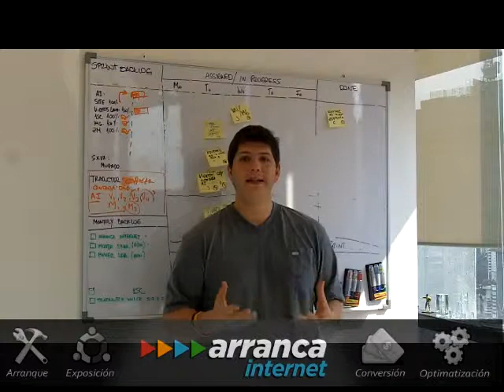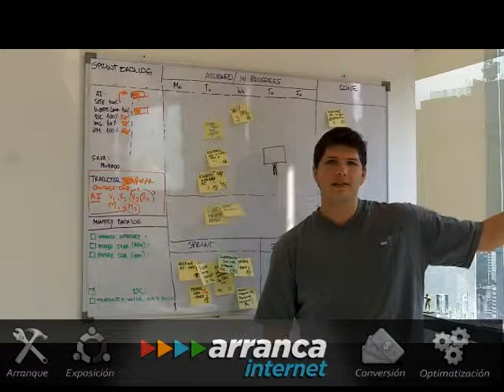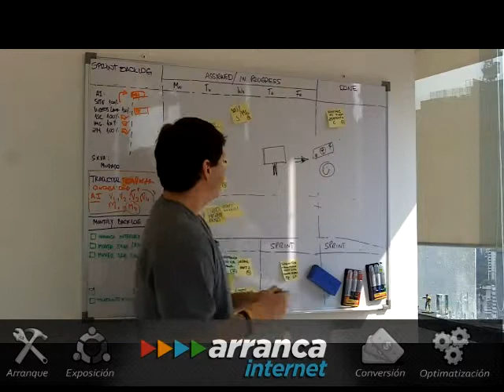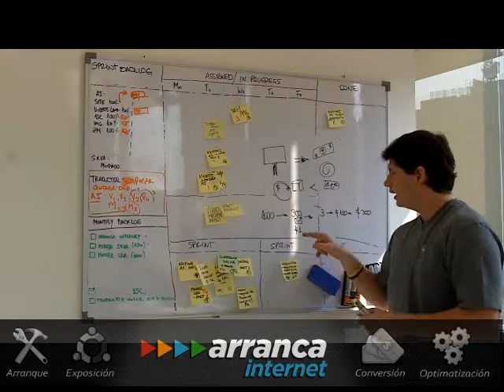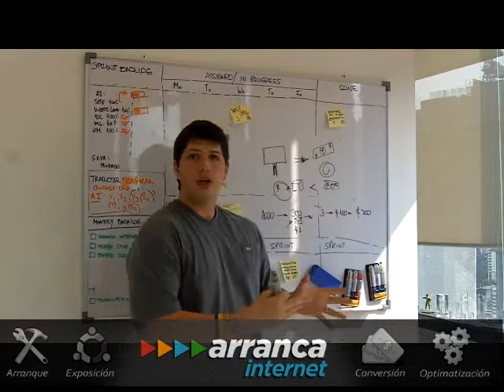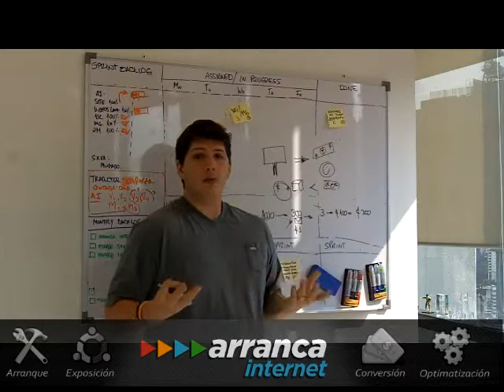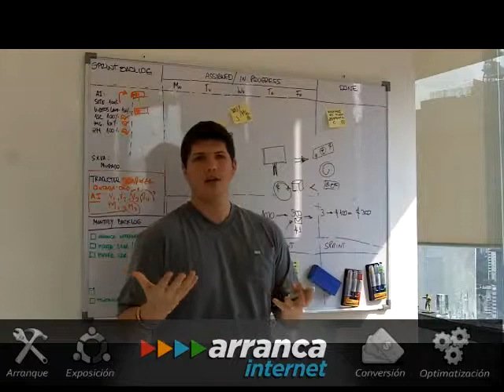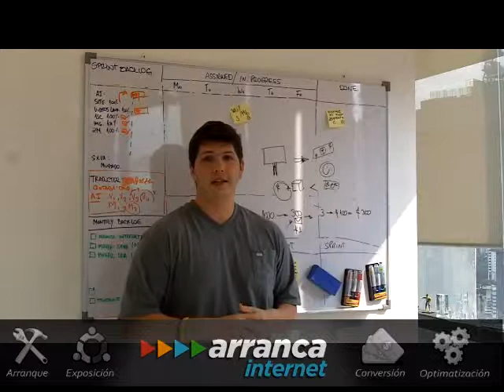La Matemática del Éxito Arranca Internet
Arranca Internet es lo que tu necesitas para alcanzar la libertad financiera VISITA
Arranca Internet es una manera de hacer Negocios en Internet QUE FUNCIONA. Es MUCHO más que UN Curso. Diría que SON VARIOS CURSOS en uno, más algunas sorpresas más.
¿Por Qué? Por que la forma de tener un Negocio Rentable es que aprendas TODO lo que tienes que aprender (no te asustes, que no es tanto y es fácil!).
El ERROR que la mayoría de la gente comete (y las personas que venden cursos) es que aprenden (y enseñan) en FORMA SEGMENTADA. Entonces siempre parece que te falta algo y nunca logras el éxito. ¿Conoces esa sensación?
Si estas en un Nicho Correcto (donde HAY GENTE COMPRANDO, es decir Hay Competencia)
Es Matemáticamente IMPOSIBLE que NO HAGAS DINERO.
Y hacer esas 3 Cosas es sobre lo que trata Arranca Internet fundamentalmente.
Módulo 1 – Arranque
Módulo 2 – Exposición
Módulo 3 – Conversión
Módulo 4 – Optimatización
Módulo de Soporte Avanzado -- Implementación y Manejo del Tiempo
Módulo de Soporte Avanzado -- Educación Enfocada
Módulo de Soporte Avanzado -- Max4uatro
VISITA y Alcanza tu libertad financiera que tanto deseas